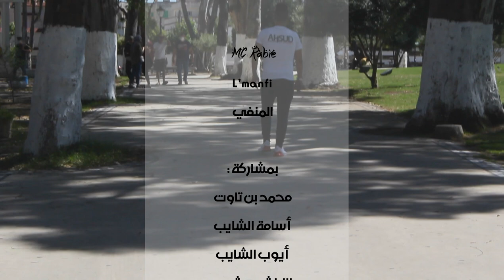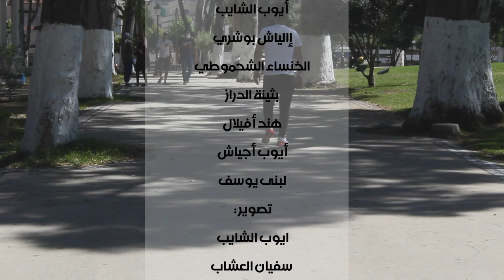// Mc rabie - L'manfi / المنفي (Official Video Clip)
Production : AHSUD
Production Musicale : AC Prod
Enregistrement & Mixage : STUDIO MILANO - Tanger
Paroles : MC Rabie
Directed :  AYYOUB CHAIB
Camera : Yahya Essaleh & Ayyoub Chaib
Scénario : AYYOUB CHAIB & mohameed bentaouit

cast : mohamed ben taouit _ oussama chaib _ ayyoub chaib _ ilyas bouchri _ el khanssae chahmouti _ boutaina deraz _ hind afilal _ Ayyoub Ajiyach _ loubna youssef .
merci pour : la famille Chahmouti